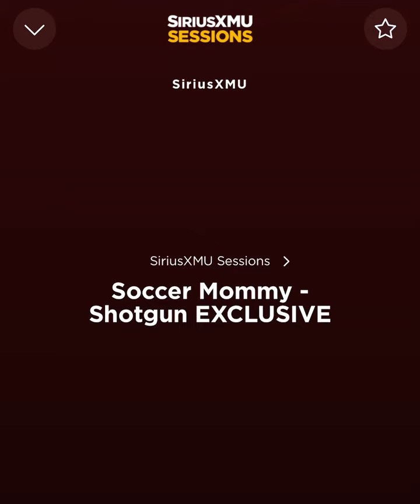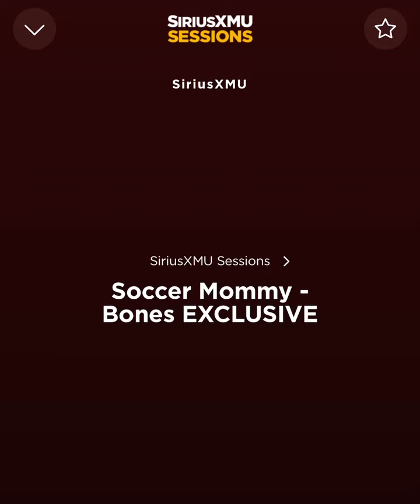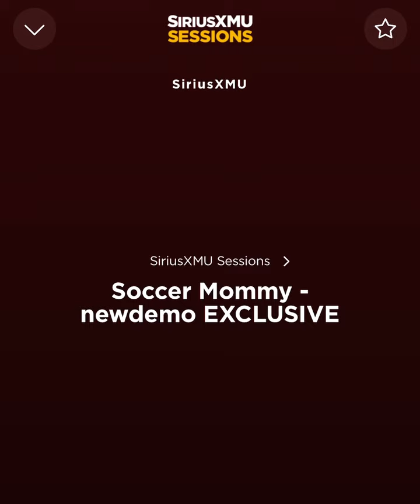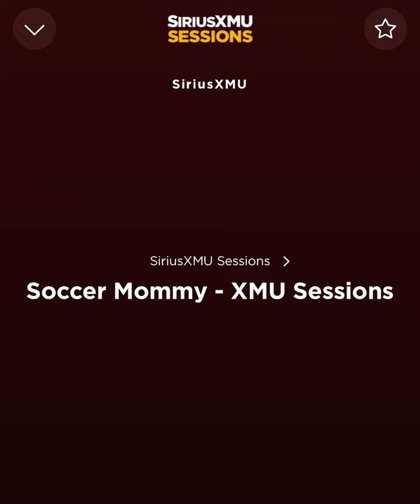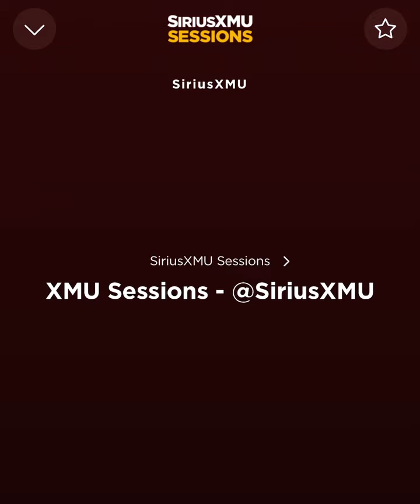Soccer Mommy - SiriusXMU Sessions (2022)